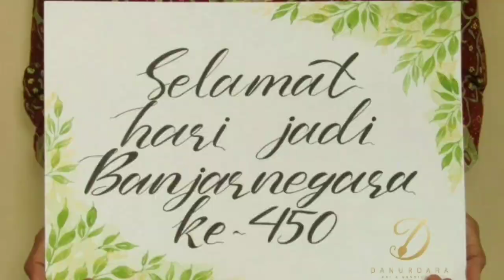Cara melukis daun dengan cat air | How to paint leaves with watercolor | Part 1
Assalamu'alaikum teman².

Kali ini kita belajar melukis daun dengan cat air ya..

Alat dan bahan yang digunakan:
1. Kuas cat air bentuk round
2. Palet
3. Kertas water color painting minimal 200gsm
4. Cat air
5. Air
6. Tissue

Selamat menyaksikan dan belajar bersama

Wassalamu'alaikum teman²